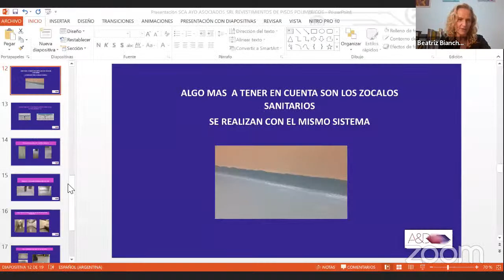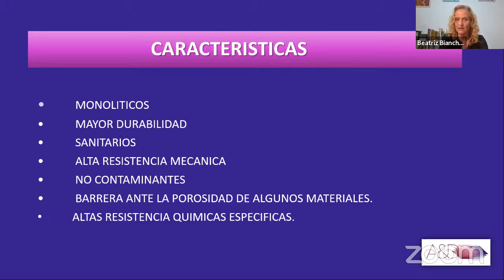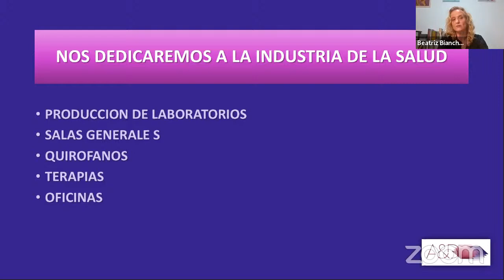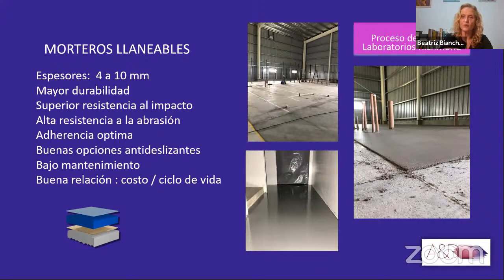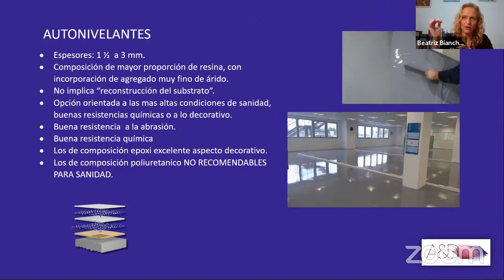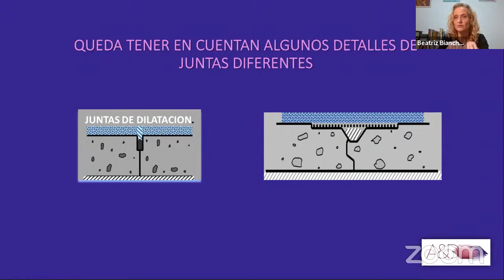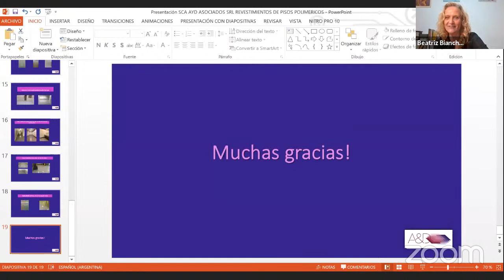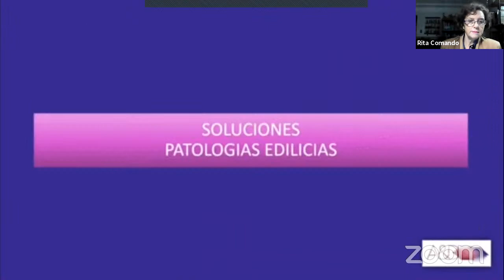SCA - “Arquitectura para la Salud: de la planificación a la materialidad”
La Sociedad Central de Arquitectos, a través de la Comisión de Arquitectura y Diseño, realizó la conferencia “Arquitectura para la Salud: de la planificación a la materialidad“  el viernes 30 de julio, a las 18:30 horas, por la plataforma Zoom.

DISERTANTES

** Dr. Juan Sebastian Riera, Director Provincial de Hospitales en Ministerio de Salud de la Provincia de Buenos Aires
** Arq. Rodolfo Macera, Director Provincial de Arquitectura en Ministerio de Infraestructura y Servicios Públicos de la Provincia de Buenos Aires
** Arq. Beatriz Ada Bianchi, Socia Gerente de AyD ASOCIADOS SRL -

MODERADORA
**Arq. Rita Comando, Especialista en Planificación del Recurso Físico en Salud

La importancia de la planificación en las acciones que se realizan sobre el recurso físico, permitirá ahorrar costos, mejorar la calidad de atención de las personas, brindar una imagen de sistema integrado, institución competitiva y excelencia médica.

En este sentido, los cambios de la arquitectura para la salud se debe sustentar en una gestión estratégica, que implica dar respuesta al paciente a través del sistema sanitario, consiguiendo una atención y respuesta a sus necesidades y problemas de salud.

En esta jornada analizaremos el complejo proceso de planificación desde diferentes perspectivas; la mirada del gestor sanitario, el ejecutor de proyectos y uno de los procesos de la materialidad en obra. Intercambiando opiniones sobre la pandemia, la flexibilidad de los efectores, como actualizarlos tecnológica y sustentablemente.

No te pierdas este interesante evento ¡te esperamos!